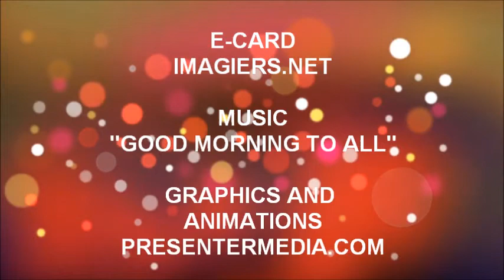TANTI AUGURI JUAN